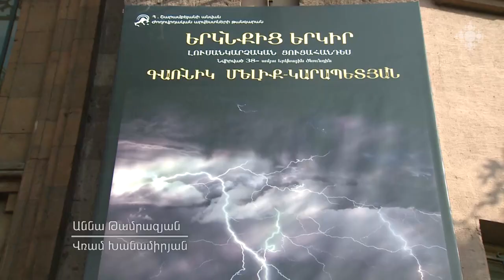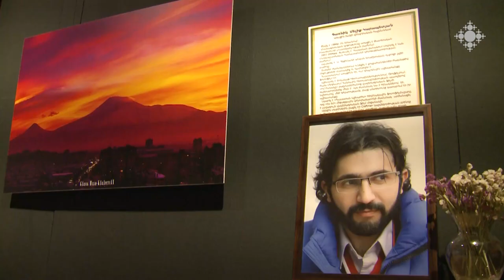Գառնիկ Մելիք-Կարապետյանի լուսանկարների ցուցահանդեսը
Ժողովրդական արվեստի թանգարանում բացվել է Գառնիկ Մելիք-Կարապետյանի գեղարվեստական լուսանկարների հետմահու ցուցահանդեսը։

Garnik Melik-Karapetyan's photo exhibition

The posthumous exhibition of artistic photos of Garnik Melik-Karapetyan was opened in the Folk Art Museum.